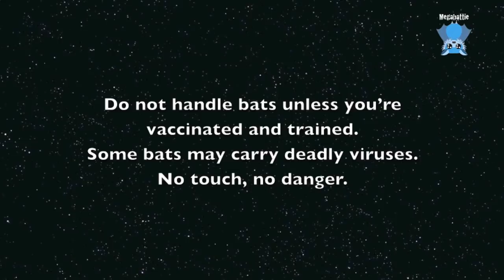Rescuing a flying-fox hanging on a balustrade: this is Sci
Sci is a subadult male Grey-Headed Flying-Fox who hit his head and ended up on a walkway balustrade on the top of a university building.  Sci is an old juvenile and a young subadult.  He's probably around 6 months old but he's starting to smell aromatic like an adult male so he's no longer juvenile.

Sci (from the Scienta building) has nystagmus (flicky eyes), which is a sign of a brain injury;  he also has some fasciculation (twitchy muscles).

I don't know his longterm prognosis but for such an injury he appears reasonably alert and aware, which is a good sign.

Day 2:  he's still alive and alert but still has marked nystagmus and a twitch and head wobble and tilt.

Update:  after 5 days Sci was ready to go to a carer with other batties.  He maintained his head tilt for another week or so and now is indistinguishable from the other batties in the cage.
There are other videos of him:  search in YT for Megabattie/Sci.